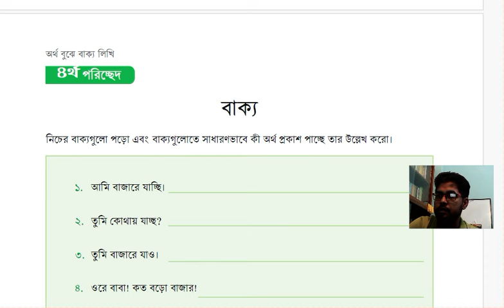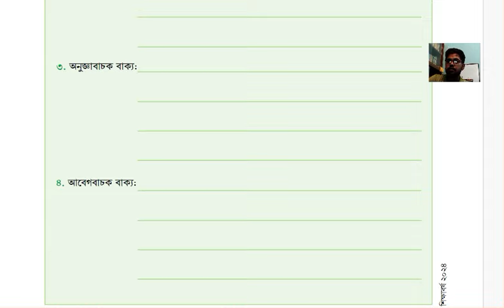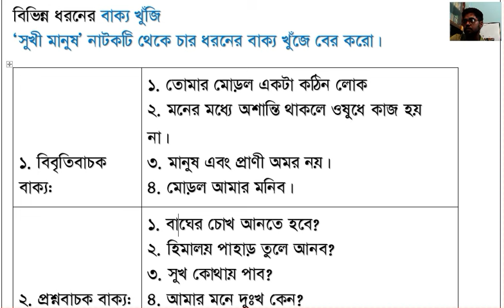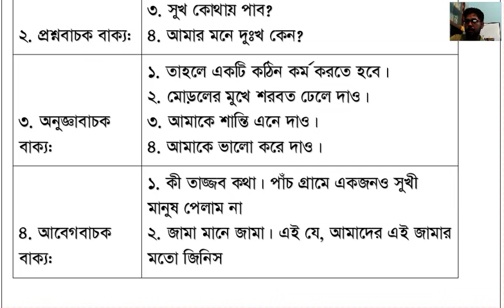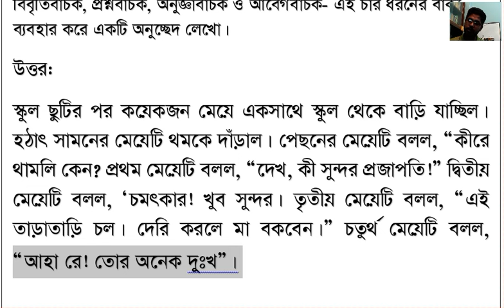৬ষ্ঠ শ্রেণির বাংলা ৩য় অধ্যায় ৪র্থ পরিচ্ছেদ সম্পূর্ণ সমাধান । Class 6 bangla page 52, 53, 54 solve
৬ষ্ঠ শ্রেণির বাংলা ৩য় অধ্যায় ৪র্থ পরিচ্ছেদ সম্পূর্ণ সমাধান । Class 6 bangla page 52, 53, 54 solve
Bangla class 6 page 52-54 chapter 3 2024।বাংলা ষষ্ঠ শ্রেণি ৫২,৫৩,৫৪ পৃষ্ঠা।৩য় অধ্যায়।৪র্থ পরিচ্ছেদ।
Bangla class 6 page 52-54 chapter 3।বাংলা ষষ্ঠ শ্রেণি ৫২,৫৩,৫৪ পৃষ্ঠা।৩য় অধ্যায়।৪র্থ পরিচ্ছেদ।বাক্য।

বাক্যের ছকপূরণ পৃষ্ঠা ৫২ ও ৫৩। ষষ্ঠ শ্রেণির নতুন বাংলা বই। Class 6 new Bangla book tutorial।

 ক্লাস সিক্স বাংলা ৫৩ পৃষ্ঠা ৩য় অধ্যায় ৪র্থ পরিচ্ছেদ , ৬ষ্ঠ শ্রেনি বাংলা ৫৩ পৃষ্ঠা ৩য় অধ্যায় ২০২৪ , Chapter 3 Bangla class 6 page 53 new book , Bangla class 6 chapter 3 page 53 2024 , ৬ষ্ঠ শ্রেনি বাংলা ৩য় অধ্যায় ৫৩ পৃষ্ঠার সমাধান , Bangla tg guide class 6 2024 page 53 , ৩য় অধ্যায় বাংলা ষষ্ঠ শ্রেনি ৫৩ পেইজ ২০২৪ ইং , class 6 Bangla chapter 3 53 page 2024 , 5miniuteschool , page 53 2024 , বাংলা ৬ষ্ঠ শ্রেনি ৩য় অধ্যায় ৫৩ পৃষ্ঠার সমাধান , Class 6 Bangla chapter three page 53 2024

৬ষ্ঠ শ্রেণির বাংলা ৩য় অধ্যায় ৩য় পরিচ্ছেদ সম্পূর্ণ সমাধান । Class 6 bangla page 48 , 50, 51 solve